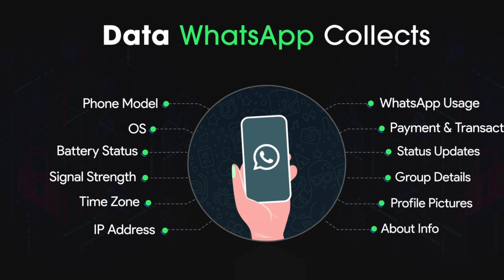Contul tău WhatsApp ar putea fi închis după 8 Februarie 2021!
Astăzi vreau să vă vorbesc puțin despre un subiect care mie mi se pare foarte interesant.
Probabil mulți dintre voi au observat în ultimele zile un mesaj ciudat în WhatsApp. Mesajul avea titlul "WhatsApp is updating its terms and privacy policy" iar mai jos existau două butoane: NOT NOW și AGREE.
Acest mesaj ne aduce la cunoștință că, începând cu 8 Februarie 2021, politicile de confidențialitate și termeni de utilizare, se vor schimba pentru WhatsApp.
Pe scurt, dacă atingi butonul AGREE, toate datele și informațiile din WhatsApp, vor fi împărtășite cu Facebook. Pentru cine nu știe deja, WhatsApp este deținut de Facebook.
Dacă după această dată (8 Februarie 2021) nu ești de acord cu acești termeni de utilizare, nu vei mai putea folosi aplicația WhatsApp iar contul tău ar putea fi șters.
Dacă vei fi de acord cu acești termeni, tot ce faci în WhatsApp, dar absolut totul, va ști și Facebook!
Ca alternativă, pentru cei care nu vor fi de acord cu acești termeni de utilizare și se gândesc să migreze către alte aplicații de mesagerie, chat, group chat, apeluri video, trimitere și primire fișiere, vă recomand călduros Telegram sau Signal.
Haideți să continuăm discuția pe rubrica de comentarii. Tu renunți la WhatsApp?

Daca ati gasit acest tutorial video folositor si doriti sa faceti o donatie, o puteti face accesand: